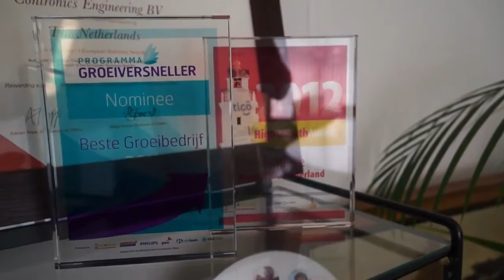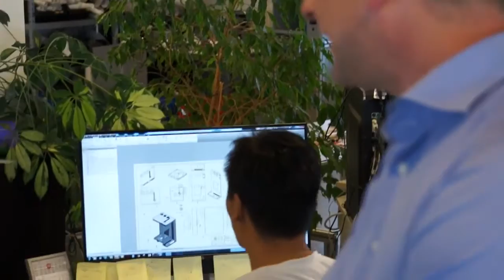Contronics - High Growth Summit: Interview CEO Frank Bakker